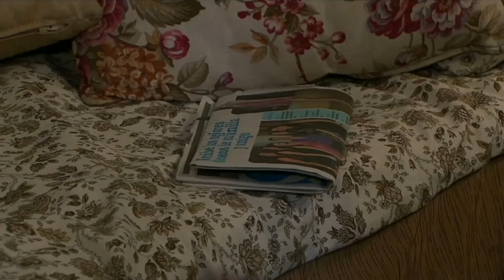Corona de lágrimas 1/3: Rómulo pospone la luna de miel de Olga | C-28 | tlnovelas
Mientras Patricio le advierte a Agustín que no permitirá que se acerque a Olga, su médico le advierte a Rómulo sobre el peligro que correría su hija si tiene una luna de miel larga.

Refugio trabaja duramente para que sus hijos sean hombres de bien, pero ellos no aprecian su sacrificio.